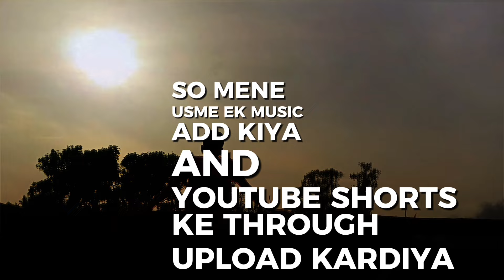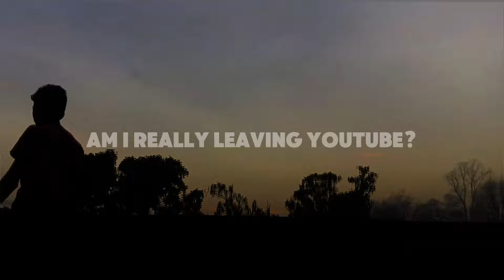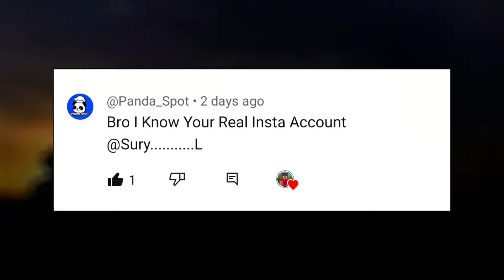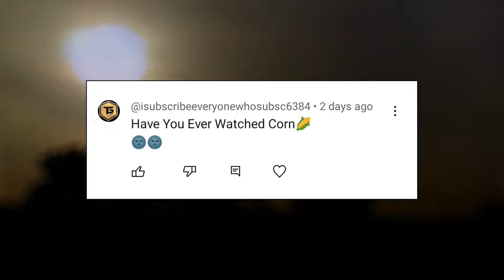Should I Quit Youtube?🤔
Should I Quit Youtube?🤔 StoryTime✨ QNA💀 Face Reveal🌚

Itni Jaldi Quit Nahi Kar Raha Yaar Mai😌 Bas Tum Sab Support Karte Raho🙂

⭕I'm Inactive On My '@artificgaming' Instagram account Follow This One👇🏻

All content in this video is the property of Artific Gaming, and may not be used or reproduced without permission.

Tags...